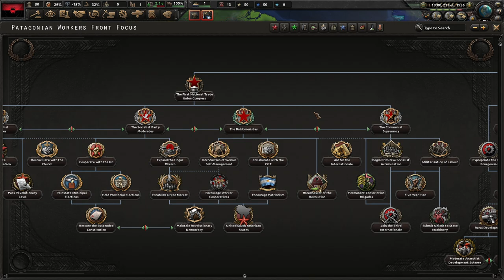The Revolution In Patagonia || Ep.1 - Kaiserreich Socialist Argentina HOI4 Lets Play